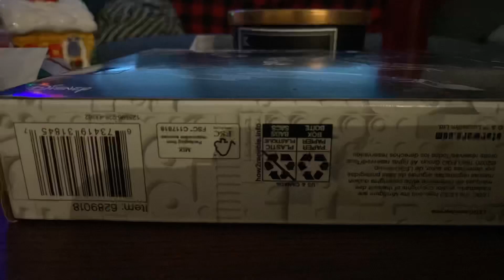Building the 501st battle pack set 75280